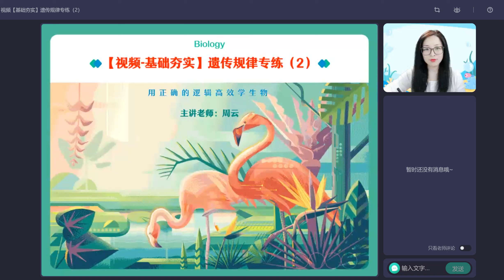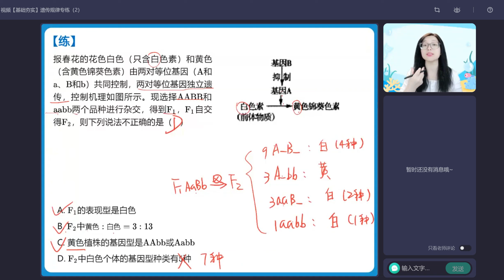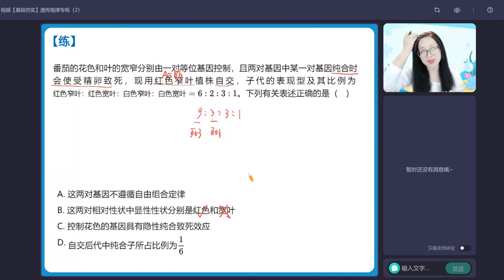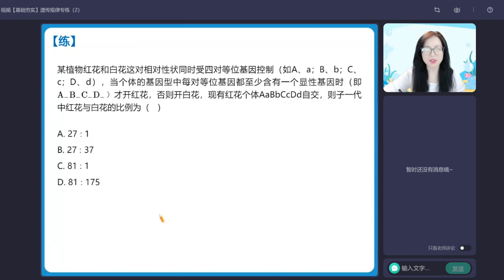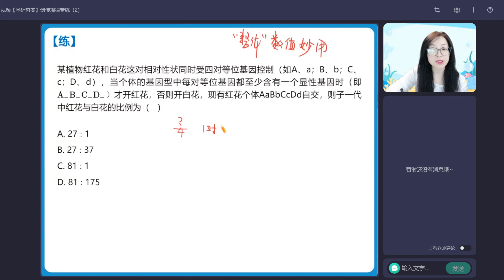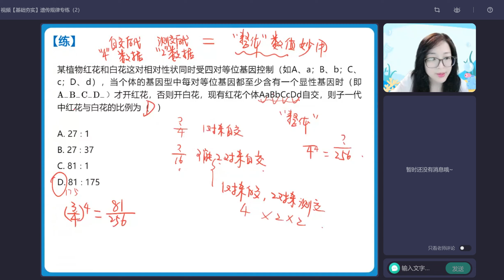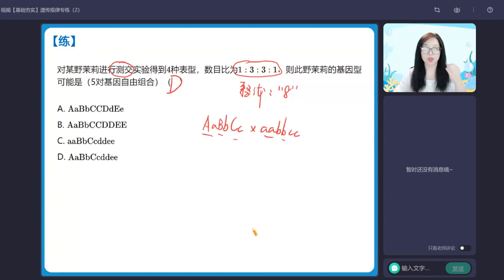第6节 视频（基础夯实）遗传规律专练习（2）